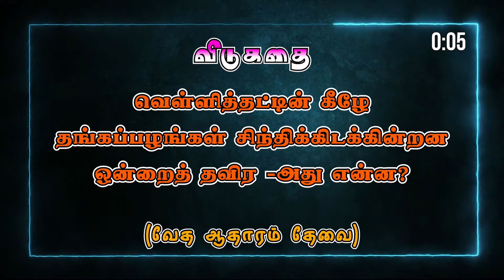JKM TV Bible Quiz | யார் அந்த Genius..? | Bible Game Show | 26.10.2022 | Episode : 83